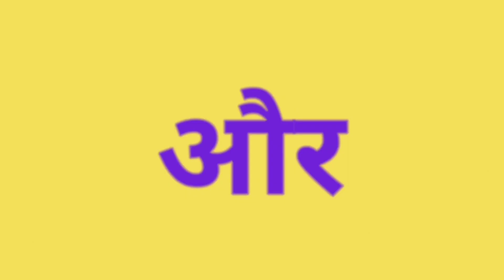beautiful mehandi 😘disign for feet💃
Aashiyana tips